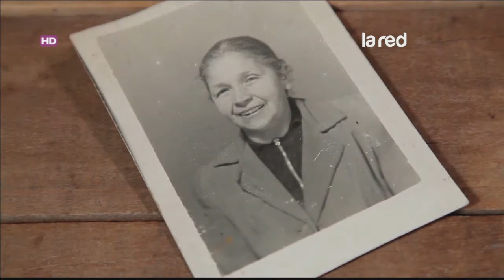Rodeo y chilenidad Programa Completo Domingo 10 de Mayo 2015